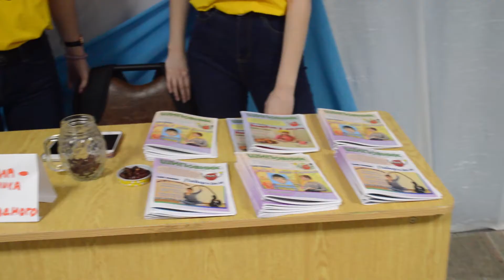Пробный шар. Пробный репортаж. Апрель 2018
Репортаж с Лучегорского фестиваля детских и юношеских СМИ.